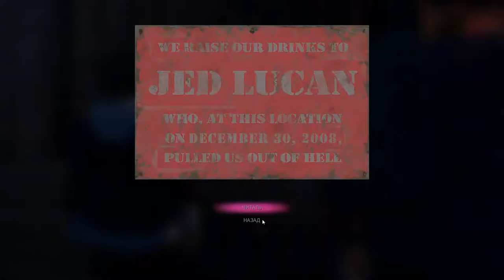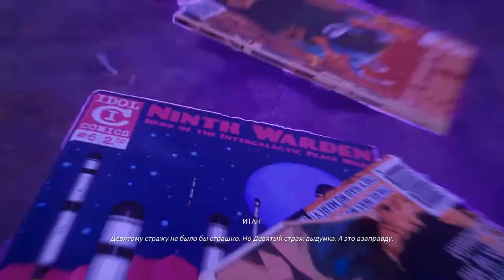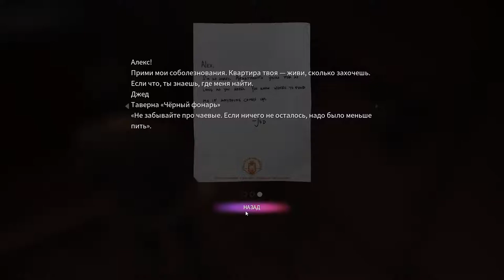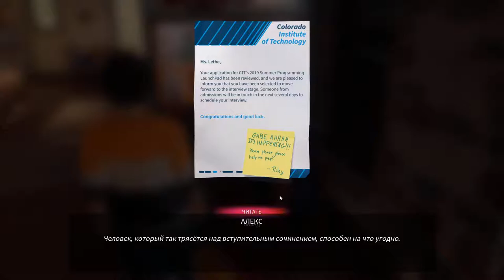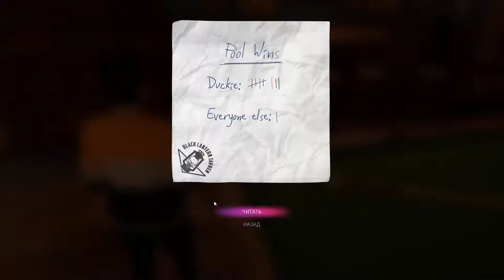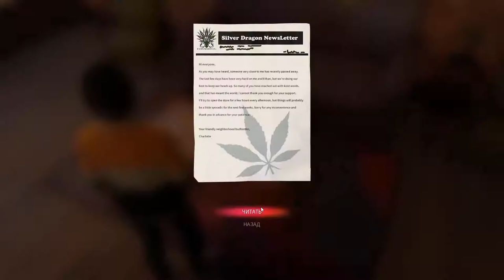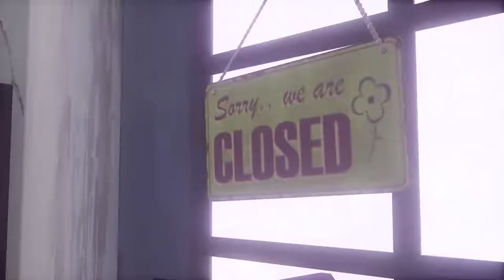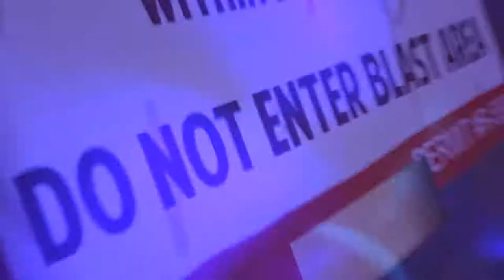Life is Strange : True colors Walkthrough Russian Let's play часть 2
Прохождение игр ужасов.